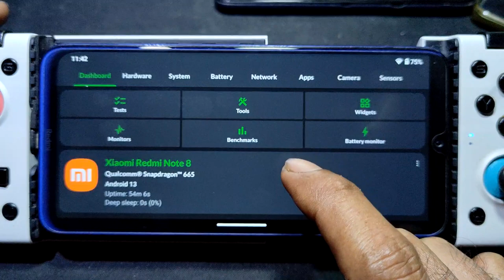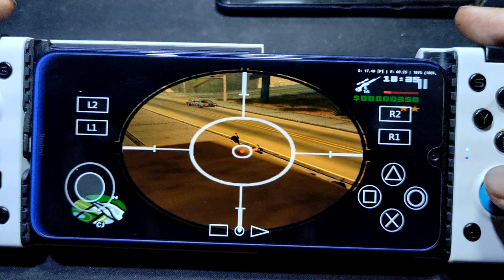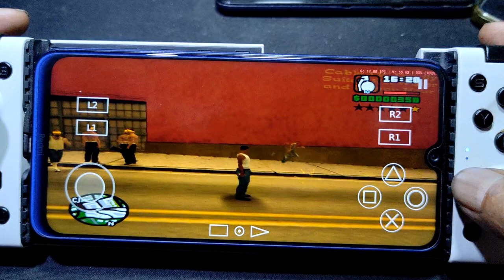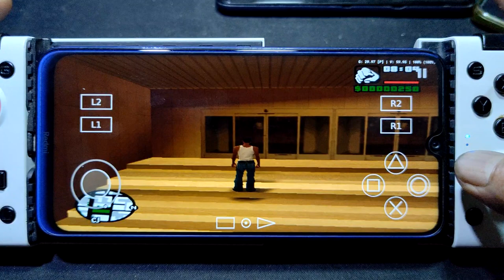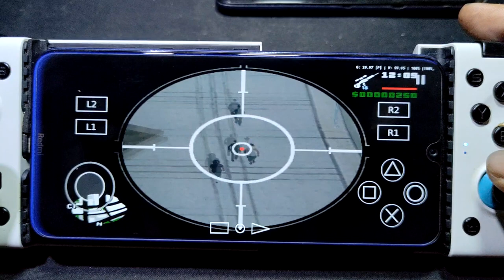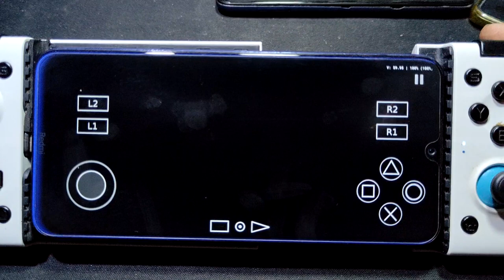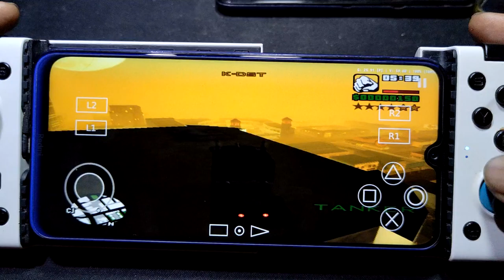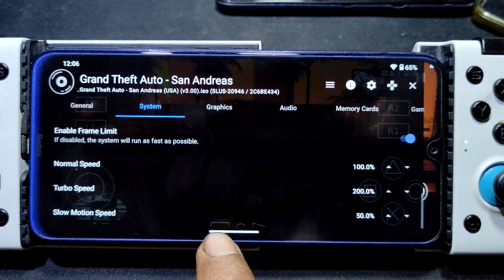GTA SAN ANDREAS let have fun | Redmi Note 8 SD 665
device info
Redmi Note 8 = SD 665 = 4/64
game = PS2
game link = vimm.net